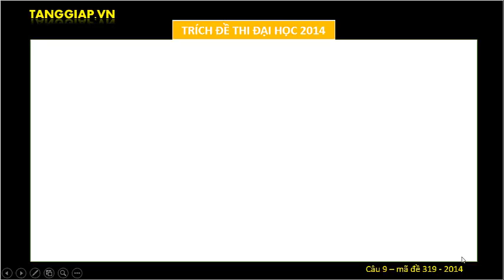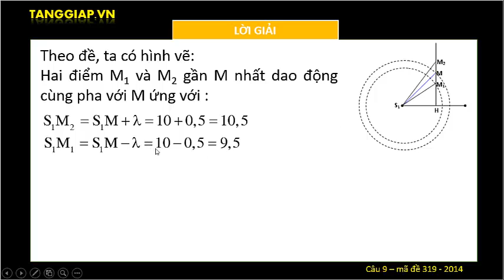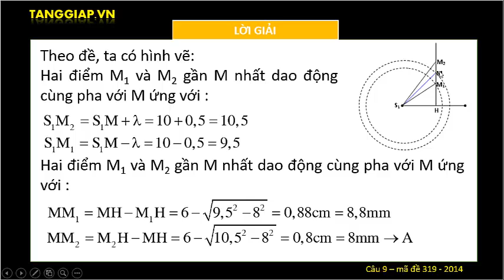Giao thoa sóng cơ [Câu 9 - mã đề 319 - ĐH 2014- TANGGIAP.VN -]